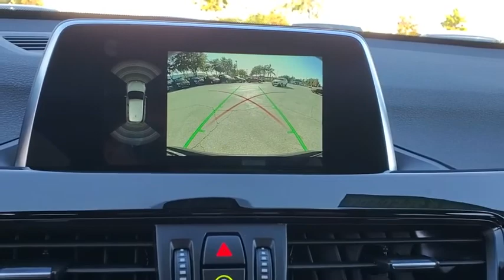2019 BMW X1 Kissimmee, Clermont, Orlando, FL S10982PL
9750 S Orange Blossom Trail

BMW Certified, ONLY 5,996 Miles! EPA 32 MPG Hwy/23 MPG City! NAV, Sunroof, Heated Seats, Back-Up Camera, iPod/MP3 Input, Dual Zone A/C, Onboard Communications System, CD Player, CONVENIENCE PACKAGE, Power Liftgate AND MORE!WHY BUY FROM FIELDS BMW?Fields BMW South Orlando has a friendly and helpful sales staff, highly skilled mechanics, and multiple automotive industry awards. Our mission is to make every customer a customer for life, by consistently providing world-class service at our new and used BMW dealerships.BUY WITH CONFIDENCE1-Year/Unlimited Miles plus balance of original new vehicle limited warranty (4-Year/50,000-miles), 24/7 Roadside Assistance (even if someone else is driving your vehicle), Every vehicle is thoroughly inspected and reconditioned by BMW-Certified technicians, Trip interruption benefits are included, Service loaner and/or alternate transport are included for the duration of your protection plan, Additional plans are available to extend coverage, if desired, Roadside Assistance includes jump starts, tire changes, lock out service, and fuel/fluid deliveryOPTION PACKAGESCONVENIENCE PACKAGE Auto-Dimming Interior & Exterior Mirrors, Auto-Dimming Rearview Mirror, Ambient Lighting, Comfort Access Keyless Entry, Lumbar Support, Power-Folding Mirrors, Panoramic Moonroof, SiriusXM Satellite Radio, 1 year All Access subscription, Universal Garage-Door Opener, WHEELS: 19 X 8.0 Y-SPOKE Style 511, Tires: 225/45R19, HEATED FRONT SEATS & STEERING WHEEL Heated Steering Wheel, Heated Front Seats, TRANSMISSION: STEPTRONIC AUTOMATIC (STD).EXPERTS CONCLUDEEdmunds.com's review says The X1's driving dynamics are excellent. It is quicker to 60 mph than the Audi Q3 and the Mercedes GLA 250, posts some of the shortest stopping distances in its class, and sets a high bar in handling prowess..Fuel economy calculations based on original manufacturer data for trim engine configuration.
TRANSMISSION: STEPTRONIC AUTOMATIC  (STD),CONVENIENCE PACKAGE  -inc: Auto-Dimming Interior & Exterior Mirrors  Auto-Dimming Rearview Mirror  Ambient Lighting  Comfort Access Keyless Entry  Lumbar Support  Power-Folding Mirrors  Panoramic Moonroof  SiriusXM Satellite Radio  1 year All Access subscription  Universal Garage-Door Opener,WHEELS: 19 X 8.0 Y-SPOKE  -inc: Style 511  Tires: 225/45R19,HEATED FRONT SEATS & STEERING WHEEL  -inc: Heated Steering Wheel  Heated Front Seats,Turbocharged,Front Wheel Drive,Power Steering,ABS,4-Wheel Disc Brakes,Brake Assist,Aluminum Wheels,Tires - Front Performance,Tires - Rear Performance,Tires - Front All-Season,Tires - Rear All-Season,Tires - Front All-Season,Tires - Rear All-Season,Heated Mirrors,Power Mirror(s),Integrated Turn Signal Mirrors,Rear Defrost,Privacy Glass,Intermittent Wipers,Variable Speed Intermittent Wipers,Rain Sensing Wipers,Rear Spoiler,Remote Trunk Release,Power Liftgate,Power Door Locks,Daytime Running Lights,Automatic Headlights,Fog Lamps,AM/FM Stereo,MP3 Player,Bluetooth Connection,HD Radio,MP3 Player,Steering Wheel Audio Controls,Auxiliary Audio Input,CD Player,HD Radio,Bucket Seats,Power Driver Seat,Power Passenger Seat,Pass-Through Rear Seat,Rear Bench Seat,Ad